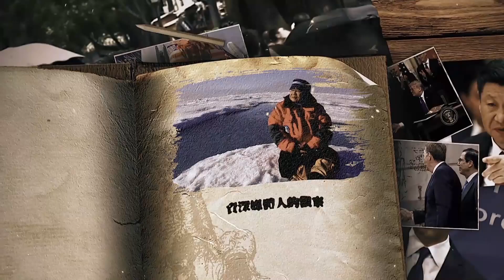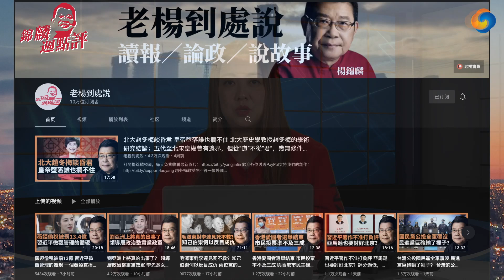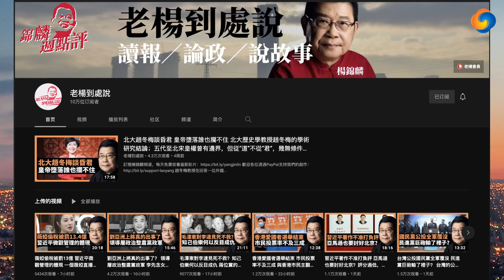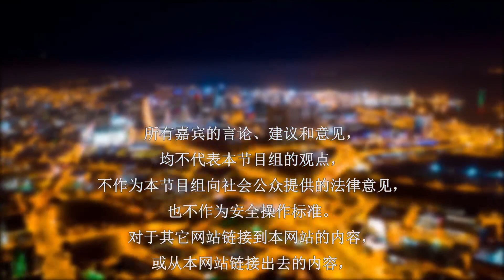“告密文化”再起 是人性丑恶还是大义灭亲？薇娅被处罚13.41亿后 是否该全网封杀？台湾四项公投全否定 是否代表台湾民意？《锦麟周点评》第70期2021.12.24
本期节目看点：
一、“告密文化”再起 是人性丑恶还是大义灭亲？
二、薇娅被处罚13.41亿后 是否该全网封杀？
三、台湾四项公投全否定 是否代表台湾民意？